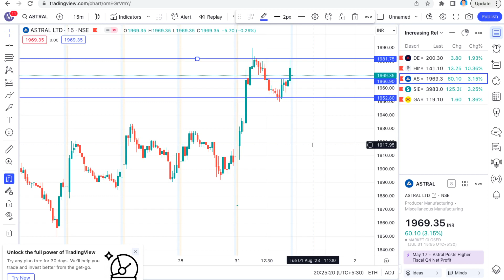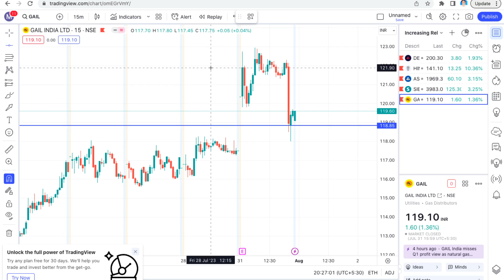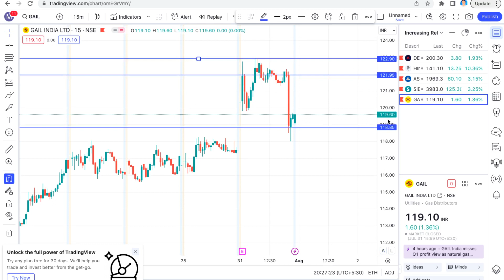Buy Stocks For Future Long Position or Buy For Options CE | Top Future Long Position Stocks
Buy Stocks For Future Long Position or Buy For Options CE | Top 5 Future Long Positon Stocks to Watch

Below are the Benefits :
1. Buy or Sell related questions for Swing trade, optional trade, and Nifty and Bank nifty.
2. We will provide swing trade Daily and Weekly
3. We will provide Daily stock-specific optional trade

future long buying,
future long trading,
stock market,
investment,
finance,
trading,
make money,
profit,
grow wealth,
financial freedom,
financial independence,
passive income,
side hustle,
income stream,
future long stocks,
future long stock market,
future long trading strategies,
future long trading tips,
future long trading for beginners,
future long trading masterclass,
future long trading course,